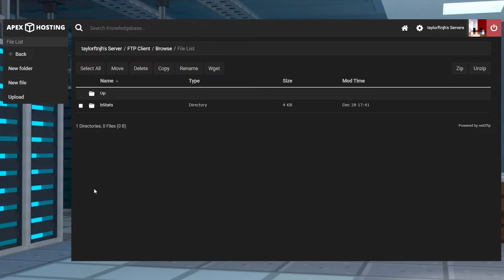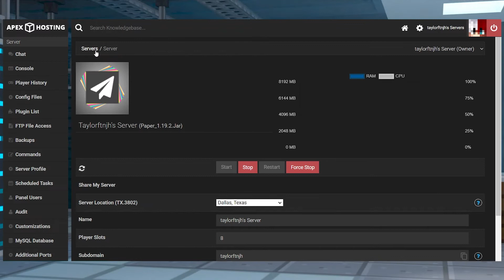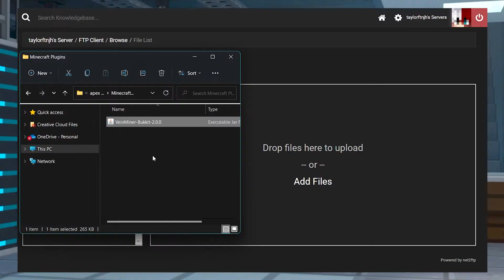How to Install and Use the VeinMiner Plugin in Minecraft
Learn How to Install and Use the VeinMiner Plugin in Minecraft With Apex Hosting
24/7 Uptime, DDoS Protection, Live Support, Easy to Use Panel

USEFUL LINKS

While mining is a massive part of Minecraft, many players find the overall process to be quite tedious. This feeling often grows as you advance into later stages of the game, as the time spent looking for ores can be put towards working on builds, exploration, and more. While there are many ways to solve this issue, one of the best is with VeinMiner, a Minecraft plugin based off of its Forge counterpart. The plugin allows you to mine entire ore veins, trees, crops, and more with a few simple commands.  Installing plugins like VeinMiner is streamlined with our Apex Hosting panel uploader, so we have created this tutorial to help you get started.

TIMESTAMPS
0:00 START
0:59 DOWNLOAD
1:32 SERVER INSTALL
2:06 GETTING STARTED
4:13 COMMANDS/PERMISSIONS
4:26 COMMON ISSUES
4:57 CONCLUSION